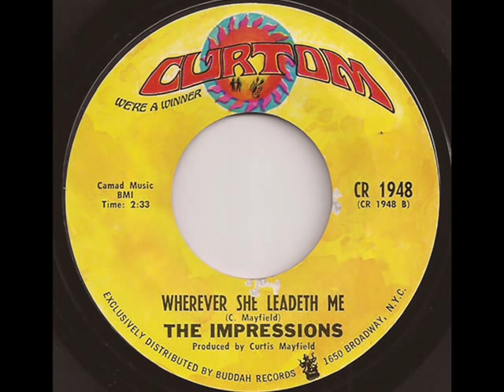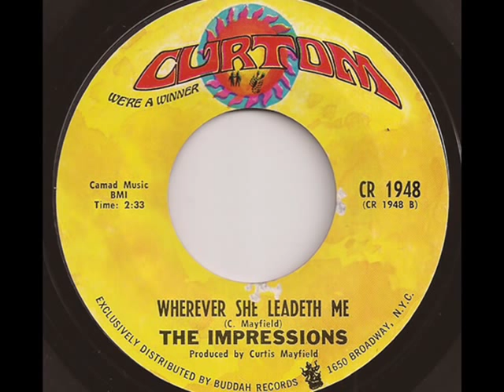IMPRESSIONS - WHEREVER SHE LEADETH ME (CURTOM)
Quality group. Quality chooon!
One of my current mid-tempo favourites at the moment. Just love it!